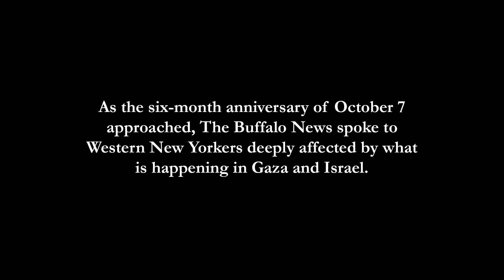Buffalo Jews, Palestinians as war marks six months: 'Oct. 7 changed everything'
The Buffalo News spoke to Western New Yorkers deeply affected by what is happening in Gaza and Israel as the six-month anniversary since October 7 approached.